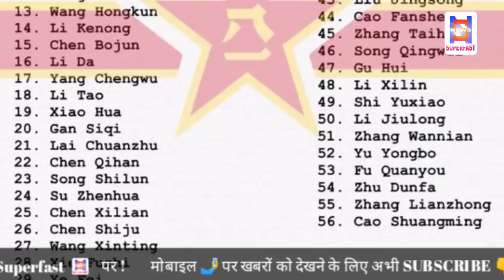जिनपिंग की पार्टी के बागी नेता का दावा-गलवान घाटी में मारे गए 100 से ज्यादा चीनी सैनिक !